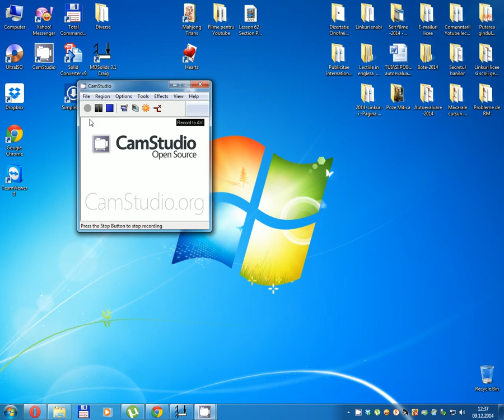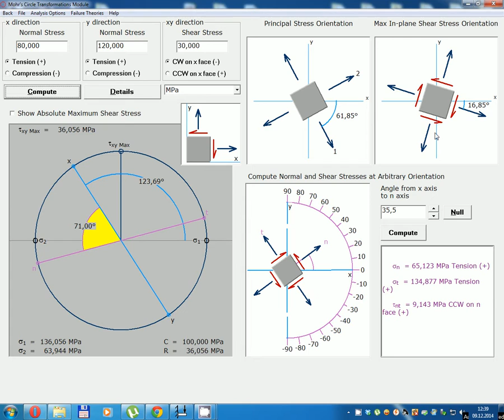Lesson 63 - Mohr's Circle - Case A